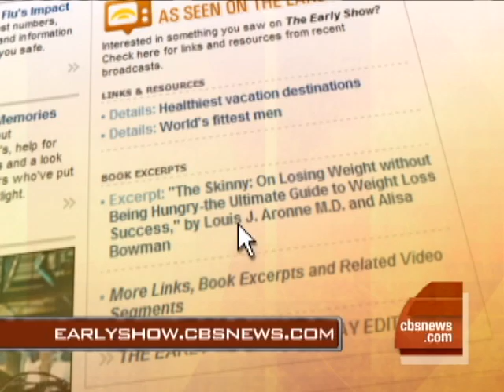How To Fill Up, Cut The Fat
Author Dr. Louis Aronne spoke with Harry Smith about how to factor biology into weight loss and stay fuller longer.